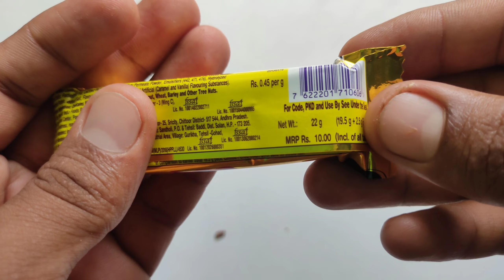Perk vs Fuse vs Munch vs Kitkat vs 5Star